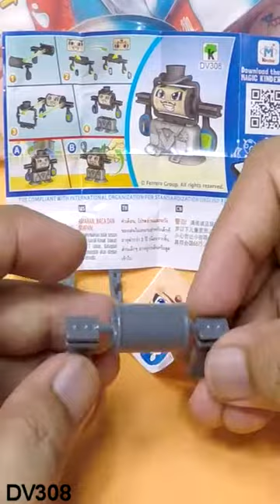KINDER JOY MAGICIAN │ TOY DV308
MAGICIAN
DV308
Surprise Egg